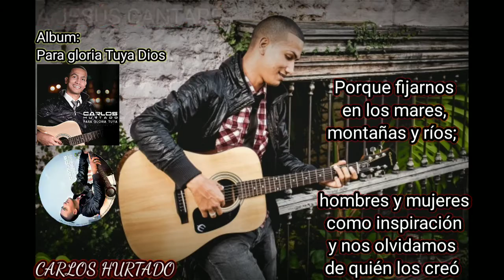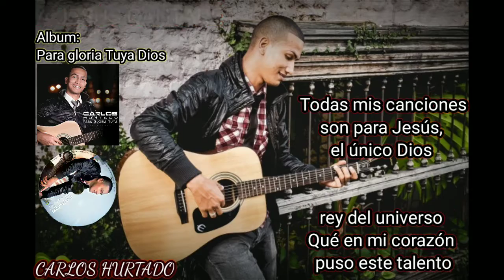A Jesús Cantaré, Carlos Hurtado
Este pueblo he creado para mí; mis alabanzas publicará. Isaías 43:21

Plataformas de streaming y tiendas de música donde puedes encontrar éste ministerio (CARLOS HURTADO):

Cuenta:
Ahorro Bancolombia:

De antemano, muchas gracias por el apoyo a éste ministerio con sus oraciones; por sus compras, invitaciones y donaciones. Dios les bendiga.